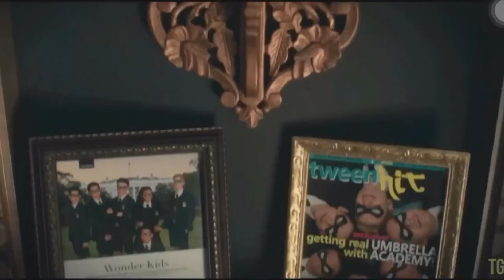“Extraordinario” Valen.moralesss trailer